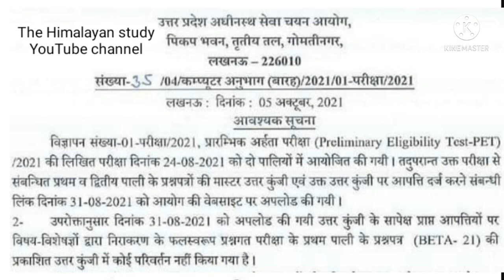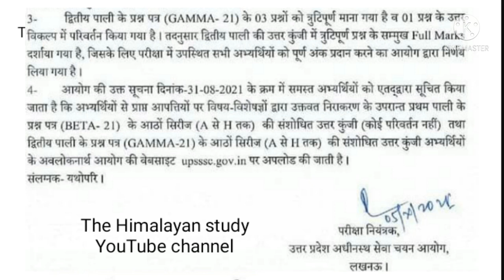UP PET 2021संशोधित उत्तर कुंजी जारी | रिजल्ट सूचना | UPSSSC ने नोटिस जारी किया